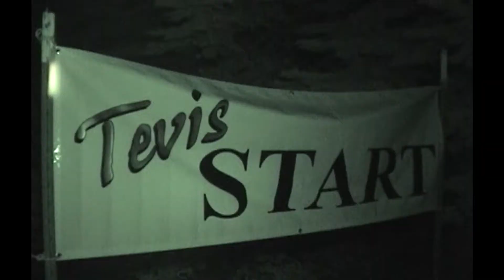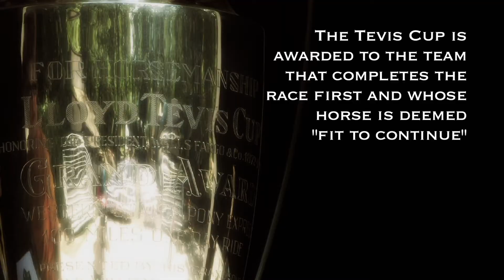HRTV 2010 Tevis Cup documentary resumed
The original video is 20+ mins long so I edited a shorted version.